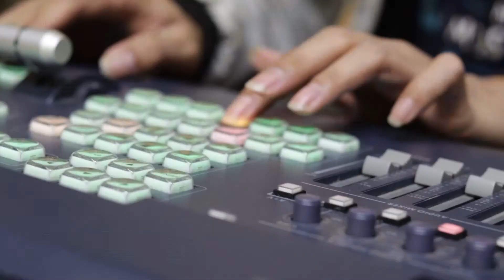Apakah isi pengetahuan baik & jahat?